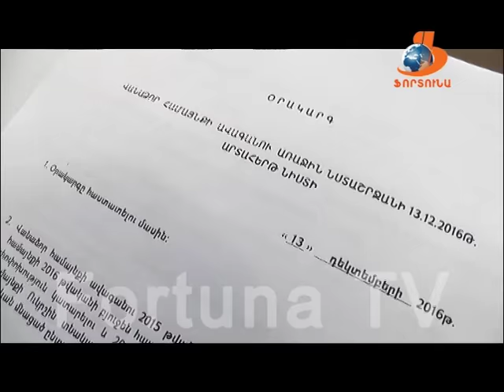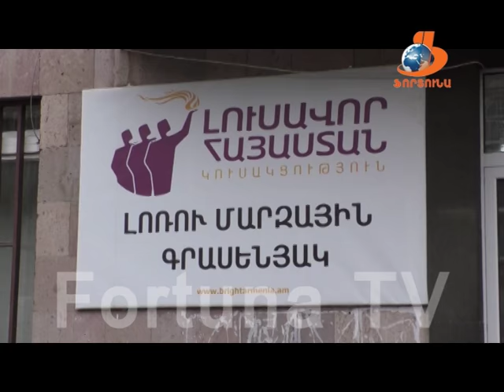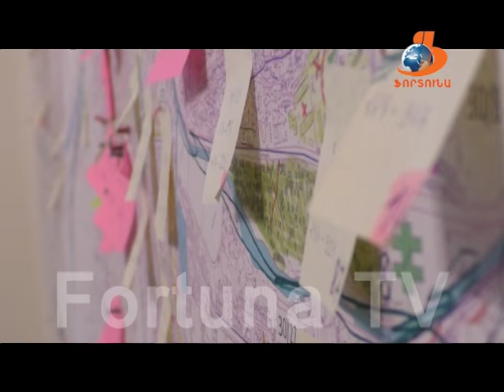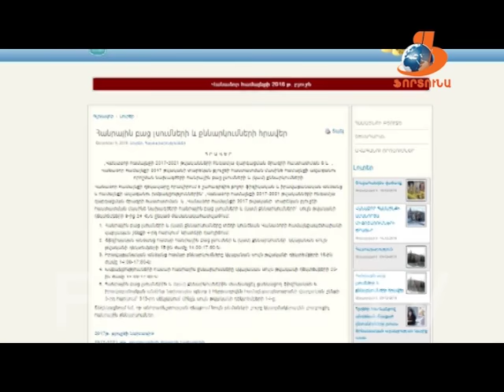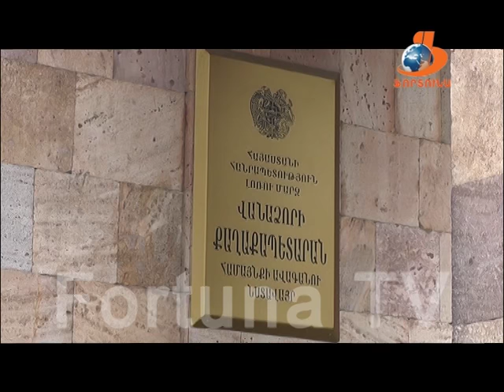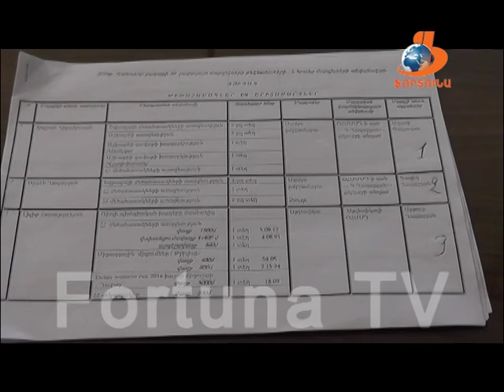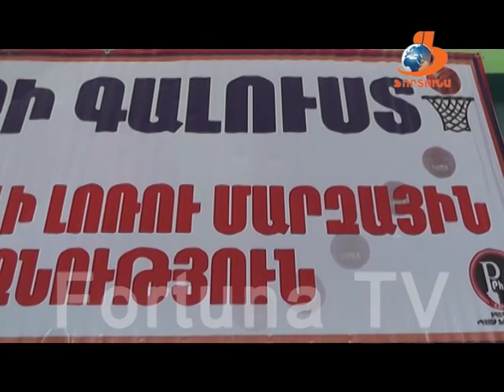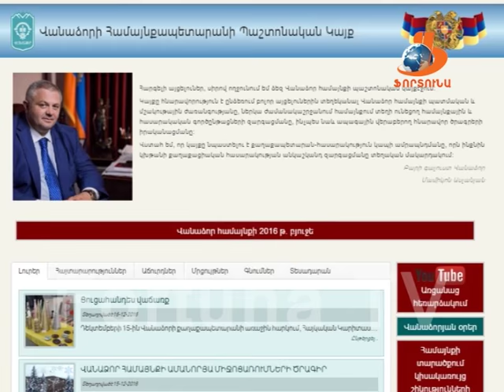Վանաձորյան օրեր Vanadzoryan orer 17 12 16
Վանաձորյան օրերի 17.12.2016 թողարկման ընթացքում կարող եք դիտել՝
1-Ինչու՞ արդեն 2-րդ անգամ չկայացավ ավագանու նիստը երբ նժարին դրված էր հրդեհի հետևանքով անօթևան մնացածների բնակապահովման հարցը, և ի՞նչ քայլեր ձեռնարկեցին ավագանու ընդդիմադիր խմբակցությունների  ներկայացուցչները:
2-Քիմպրոմի աշխատակիցները կրկին ցույցի են ելել:
3- Վանաձորի զարգացման 5-ամյա ծրագրի և համայնքի 2017թ. բյուջեի հանրային բաց քննարկումներ. ֆիզիկական և իրավաբանական անձիք:
4- Աղատրման և փողոցների մաքրման աշխատանքներ Վանաձորում. պարզաբանումներ համայնքի ղեկավարից:
5-Վանաձորում ընտրել են տարվա լավագույն մարզիկներին: Ի՞նչ արդյունքներով է մարզական քաղաքը եզրափակում 2016-ը:
6-Կենտրոն Համալիր մարզադպրոցում կայացել է 88-ի աղետի զոհերի հիշատակին նվիրված բասկետբոլի Լոռու մարզային բաց առաջնություն:
7-Եվ վերջում մշակութային կյանքից, մեկ հայտարարություն, ամանորյա միջոցառումների ծրագիրն արդեն հասանելի Վանաձորի քաղաքապետարանի պաշտոնական կայքէջում: